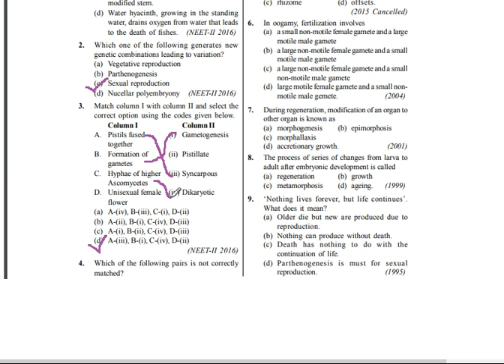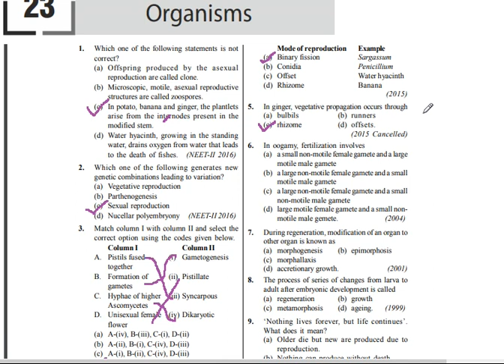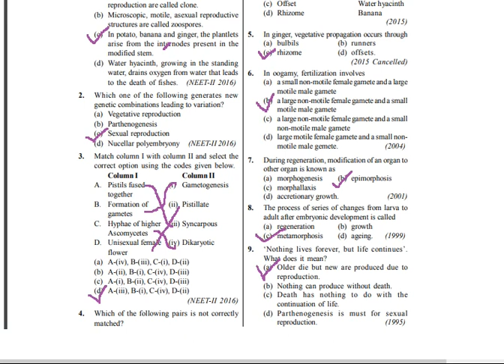PREVIOUS 30 YEARS QUESTION FROM CLASS 12 CHAPTER 1 REPRODUCTION IN ORGANISM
tell me what you want next

ignore